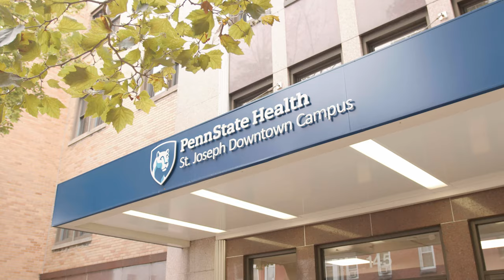Penn State Health St. Joseph Family and Community Medicine Residency Program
The Family and Community Medicine Residency at Penn State Health St. Joseph Medical Center in Reading, Pa., is a three-year, ACGME-accredited program that admits six residents per year who assist in treating an underserved, diverse patient population.